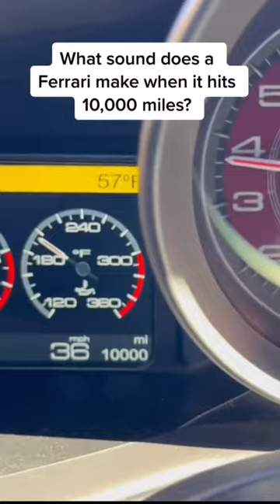Can you guess which model of Ferrari this is by the sound?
Passing 10k miles in the Ferrari 458!